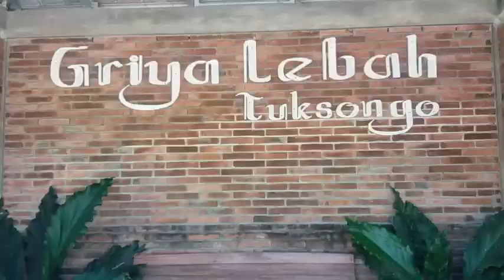TAMU DARI SEMARANG KUNJUNGI GRIYA LEBAH TUKSONGO